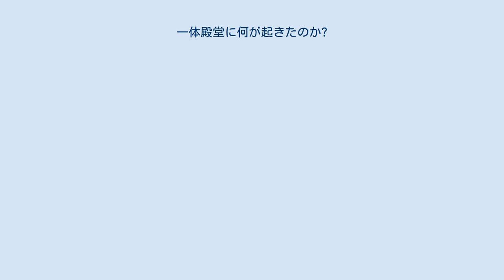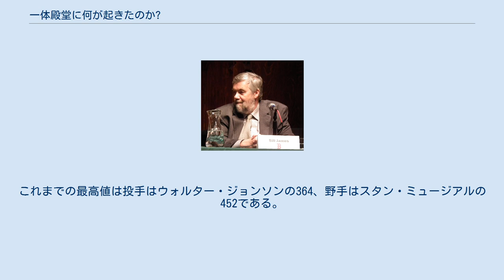一体殿堂に何が起きたのか?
ビル・ジェームズ（2010年） 『一体殿堂に何が起きたのか?』（いったいでんどうになにがおきたのか、原題:Whatever Happened to the Hall of Fame?: Baseball, Cooperstown, and the Politics of Glory　「一体殿堂に何が起きたのか?：野球、クーパーズタウン、そして政治の栄光」）は、ビル・ジェームズによるアメリカ合衆国のノンフィクション書籍。
 1994年5月2日にビル・ジェームズによって出版されたセイバーメトリクスの著作であり、アメリカ野球殿堂の歴史を取り上げている。
ジェームズは殿堂入りメンバーに値するかを決定するために以下の統計的手法を用いている。
ベテランズ委員会の選考プロセスに対して強い不満を述べている。
 選手の成績が似通う度合いを示す指標であり、特定の選手がどの歴史的な選手に最も類似しているかを調べ、将来の通算成績を予測していく。
 各部門成績でどのくらいの頻度でリーグ10位以内に入ってきたかの尺度である。
リーグ有数の番号は伝統的にグレーインクで表されているのでこのように命名された。
殿堂入り打者の平均スコアは144前後であり、投手の平均スコアは185前後である。
打者のトップはタイ・カッブの417であり、投手のトップはサイ・ヤングの472である。
打者は本塁打、打点、打率で4ポイント、得点、安打、長打率で3ポイント、二塁打、四球、盗塁で2ポイント、試合、打数、三塁打で1ポイントが加算される。
投手は勝利数、防御率、奪三振で4ポイント、投球回、勝率、セーブで3ポイント、完投、与四球率、被安打率で2ポイント、登板、先発、完封で1ポイント加算される。
 各部門成績でどのくらいの頻度でリーグ1位になったかの尺度である。
リーグ1位は伝統的にブラックインクで表されているのでこのように命名された。
各指標の加算ポイントはブラックインクテストと同じである。
殿堂入り打者の平均スコアは27前後であり、投手の平均スコアは40前後である。
打者のトップはベーブ・ルースの161であり、投手時代の10を加えた合計171で全体トップを記録している。
 平均的な殿堂入り選手が50に設定され、最高が100となる。
通算成績のみが評価基準となる。
これまでの最高値は投手はクリスティ・マシューソンの84、野手はベーブ・ルースの78である。
 将来的な殿堂入りの可能性を予測する。
100を超えると十分に可能性があり、130を超えるとほぼ殿堂入りが確実視されるレベルとなる。
スタンダードテストと違うのは、突出したシーズン数やタイトル受賞・表彰歴、リーグチャンピオンシップシリーズ進出以上の成績を残したチームのレギュラーである事もプラス評価となる。
これまでの最高値は投手はウォルター・ジョンソンの364、野手はスタン・ミュージアルの452である。